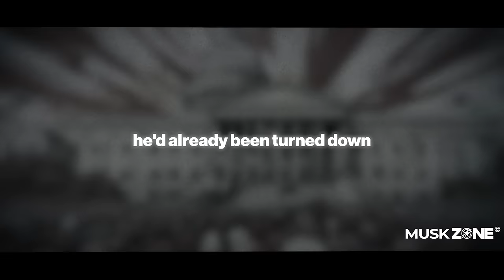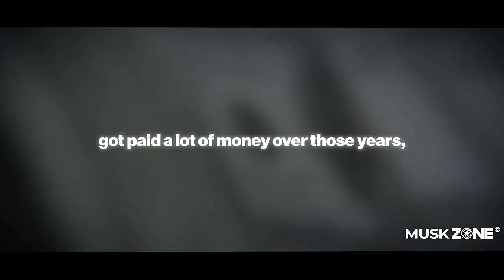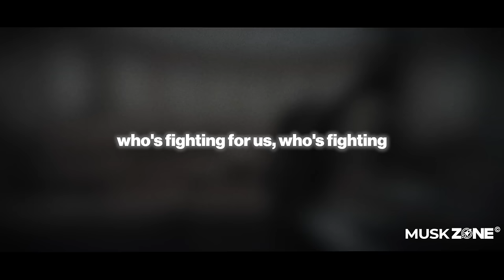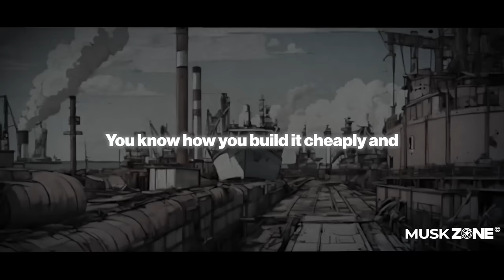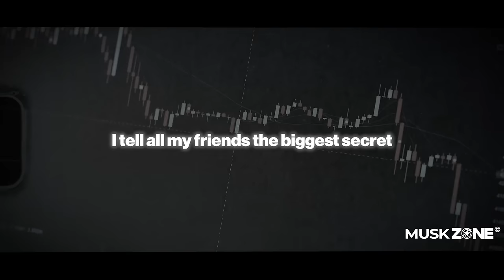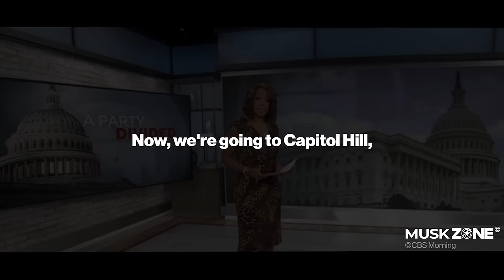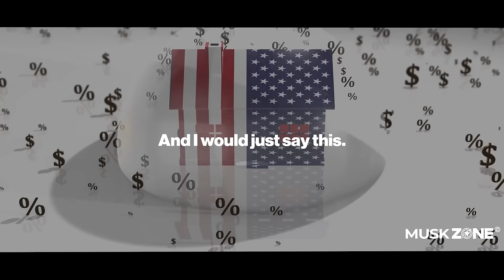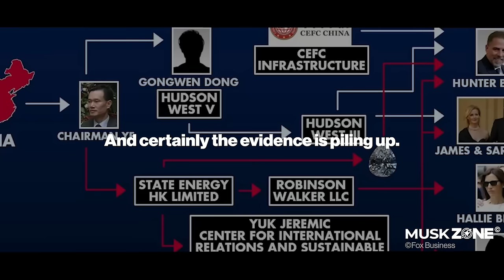IT HAPPENED! Jim Jordan EXPOSED The Whole DAMN Thing.